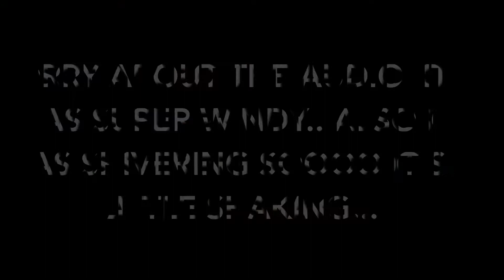HUSBAND GRADUATES FROM AIRBORNE SCHOOL | 2018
Today's video is Josh's graduation from airborne school at Ft. Benning. He was gone for three weeks to complete this school. We had some delays due to weather, but he finally graduated, and now we are back in Florida!! I hope you guys enjoy!!! P.S. I apologize for the audio and the shaking...